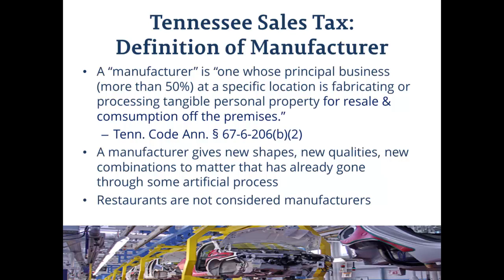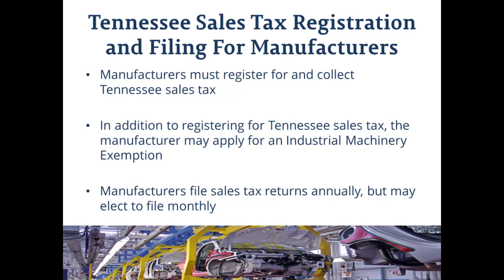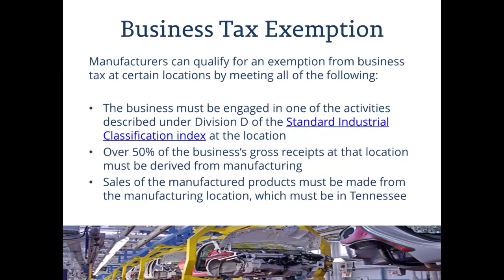Tennessee Sales Tax and Business Tax Issues for Manufacturers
This video defines a "manufacturer" according the Tennessee law, and discusses other issues related to filing sales tax and business tax.